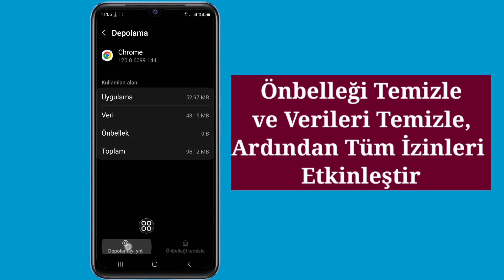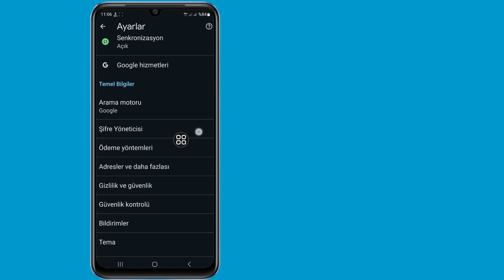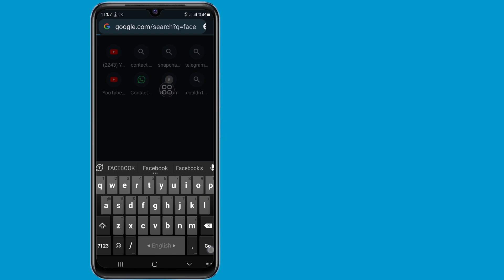Android Mobile'da Bu siteye ulaşılamıyor Hatası (2024) Nasıl Düzeltilir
Android Mobile'da Bu siteye ulaşılamıyor Hatası (2024) Nasıl Düzeltilir | Google Chrome hatasını düzeltin

 Bu Siteye Ulaşılamıyor Hatası Nasıl Düzeltilir ile ilgili bir video arıyorsanız Android Mobile Hatası (2024) | Google Chrome hatasını düzeltin, işte burada!

 Bu videoda size Android Mobile'da Bu siteye ulaşılamıyor Hatası (2024) | Google Chrome hatasını düzeltin.  Videoyu sonuna kadar izlemeyi unutmayın. Android Mobile'da Bu siteye ulaşılamıyor Hatası (2024) |  Google Chrome hatasını düzeltin.  Bunu telefonunuzdan yapmak kolay ve basittir.